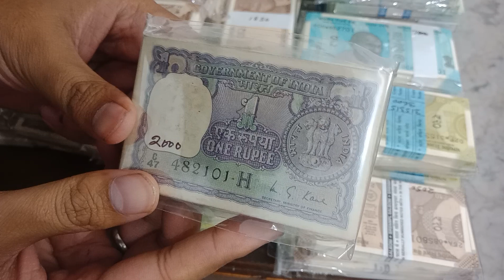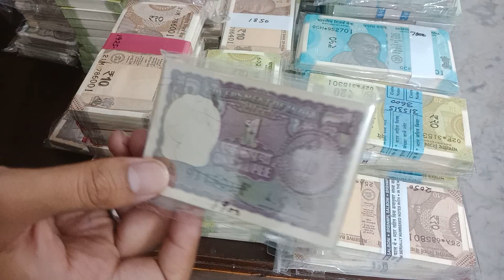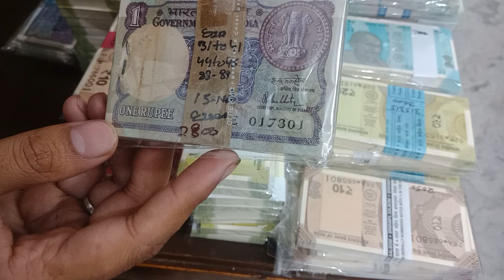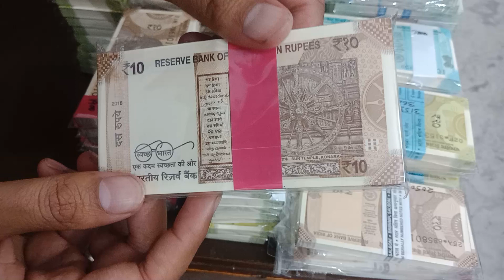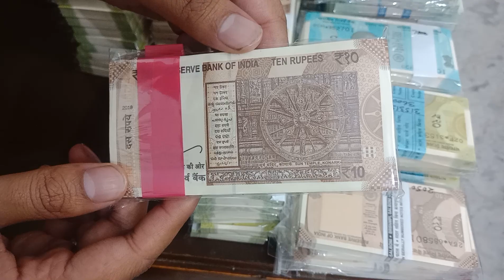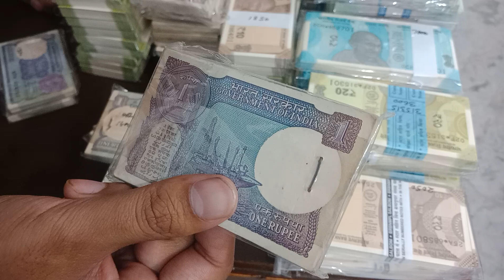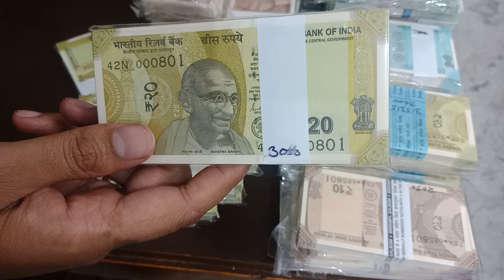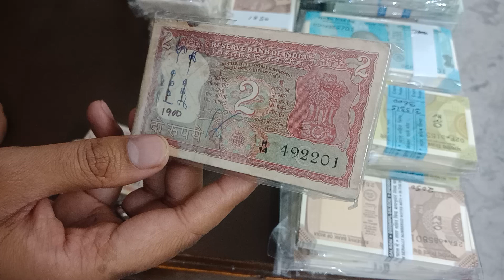Buy Old Indian Note Bundle Price @ Reasoable Price | Star Note Bundle Price | 786 Note Bundle Price